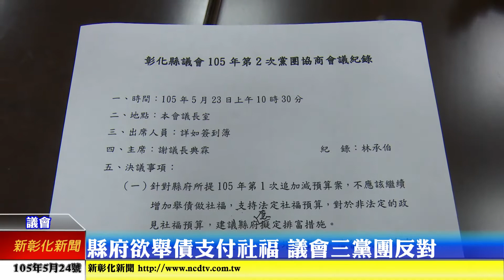新彰化新聞0524 縣府欲舉債支付社福 議會三黨團反對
彰化縣政府為支應社會福利政策，於今年度提出追加減預算案，除了原有的負債額度外，將增加賒借14億9千多萬，未免債留子孫，彰化縣議會國民黨團今日招開記者會，嚴厲反對縣府增加賒借金額。